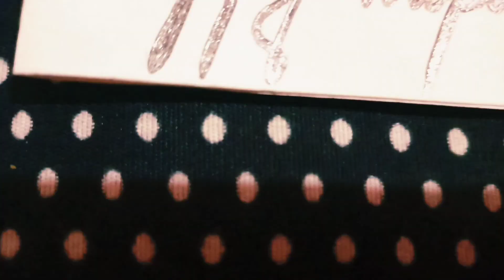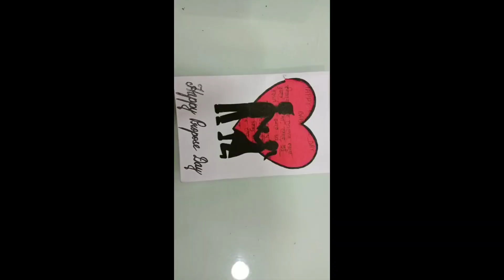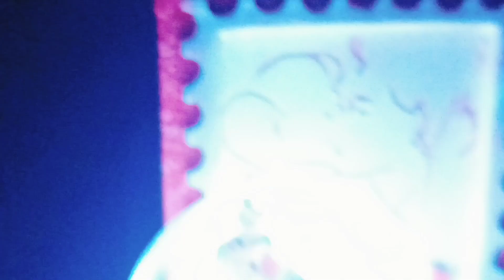woooooow gifts পেয়ে ভীষন খুশি ❤️